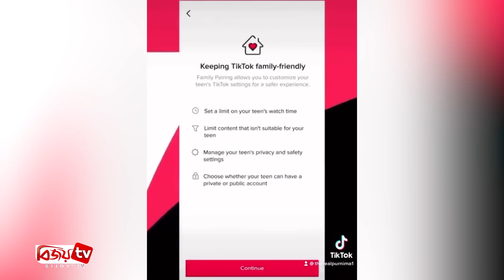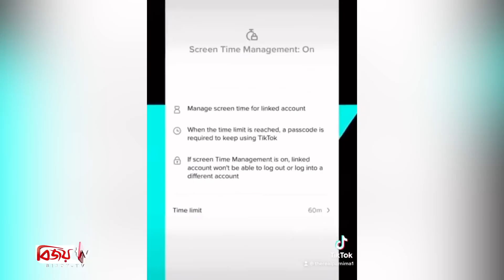টিকটকে তাহসান ও পূর্ণিমা । Tahsan । Purnima । Bijoy TV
বাংলাদেশে টিকটকের সেফটি অ্যাম্বাসেডর হয়েছেন সঙ্গীতশিল্পী ও অভিনেতা তাহসান খান এবং অভিনেত্রী দিলারা হানিফ পূর্ণিমা।

মূলত নিরাপদ, সুরক্ষিত ও বহুমুখী কমিউনিটি তৈরির লক্ষ্যে টিকটক বাংলাদেশে চালু করেছে সেফটি অ্যাম্বাসেডর প্রোগ্রাম।

জানা যায়, এই প্রোগ্রামের মাধ্যমে টিকটক বেশ কিছু সেফটি এবং প্রাইভেসি কন্ট্রোল এর সুবিধা নিয়ে সচেতনতা সৃষ্টি করবে। যাতে করে ব্যবহারকারী আরও বেশি ব্যক্তিগত তথ্যে নিয়ন্ত্রণ রাখতে পারে এবং কিশোর-কিশোরীদের সুরক্ষিত রাখতে সহায়তা করে।

এদিকে এই ক্যাম্পেইনের প্রথম প্রোগ্রাম হিসেবে তাহসান ও পূর্ণিমা উন্মোচন করেছেন ফ্যামিলি পেয়ারিং মোড। প্রোগ্রামটি লাইভ করা হয় tiktokfamily নামে। এই ফিচারের মূল লক্ষ্য, সন্তানদের টিকটক কার্যক্রমের ওপর পিতা-মাতাদের আরও পর্যবেক্ষণ সুযোগ। এর মাধ্যমে তারা টিকটকে ছেলে-মেয়েদের কর্মকাণ্ড সম্পর্কে ওয়াকিবহাল থাকবেন এবং তাদের সঙ্গে বাবা-মায়েরা আরও বেশি স্বাচ্ছন্দ্যবোধ করতে পারেন।

সম্প্রতি টিকটক বাংলাদেশে তাদের সেফটি সেন্টার চালু করেছে। এটি একটি ওয়ান স্টপ ডেসটিনেশন যা সেফটি পলিসি এবং রিসোর্স এনেছে বাংলা ও ইংরেজি উভয় ভাষায়।